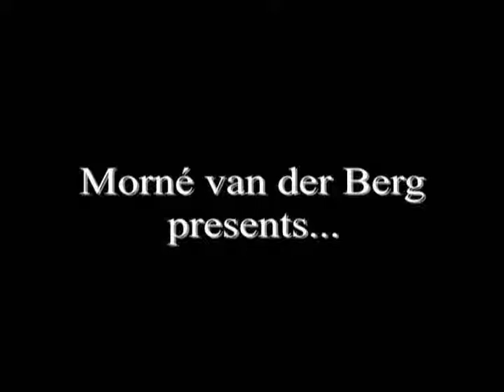MUSIC FOR THE ALTO RECORDER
Music for the Alto Recorder. As composed and performed by Morne van der Berg